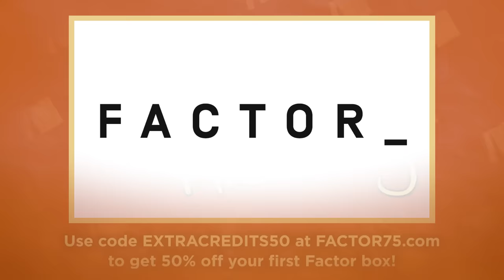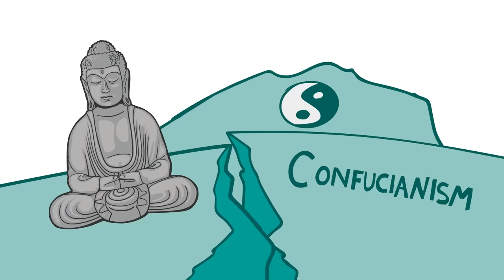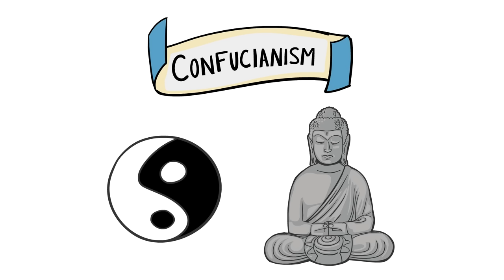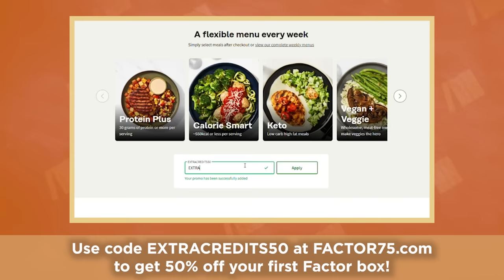Wu Zetian: Finally Emperor - Chinese History - Part 4 - Extra History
The capital pulsates with strange signs and foreboding omens as Emperor Gaozong, lying on his deathbed within the palace, contemplates the legacy he leaves behind. Amidst the complexities of war in Korea, border clashes, support for the exiled Emperor of Persia, and a dynamic religious landscape, Gaozong finds solace in the knowledge that the true power behind the throne, Empress Wu Zetian, will continue to shape the destiny of China. Delve into the political machinations, diplomatic finesse, and religious patronage that characterize this tumultuous period.

Artist: Ali R Thome I Writer: Robert Rath I Showrunner & Narrator: Matthew Krol I Video Editor: Devon House Creative I Audio Editor: Clean Waves I ♪ Music by Demetori I ♪ "Across the Pacific" by Tiffany Roman